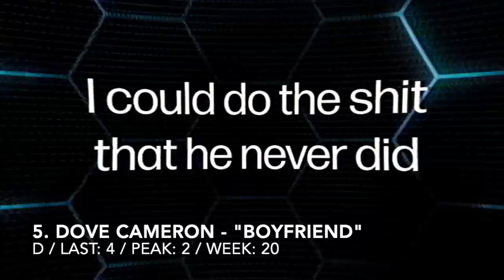US Pop Airplay Top 10 (Wk. of July 16, 2022)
This video compiles the ten most played songs on pop radio stations across the United States.